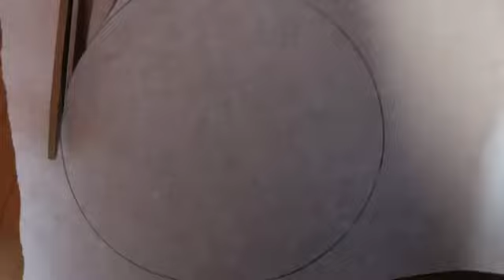Eine Rassel z. B. Für unsere Klanggeschichte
Habt ihr auch Lust für die Klanggeschichte oder für die Faschings Feier zu Hause eine Rassel zu basteln? Dann findet ihr hier eine Anleitung, es ist ganz einfach